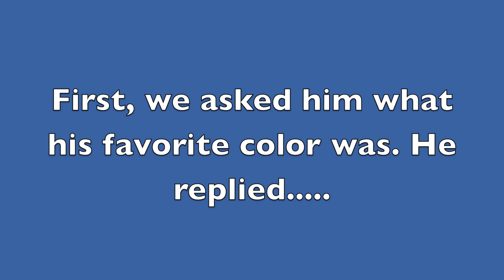I LIKE BOOBS! (Re-upload, 1080p HD)